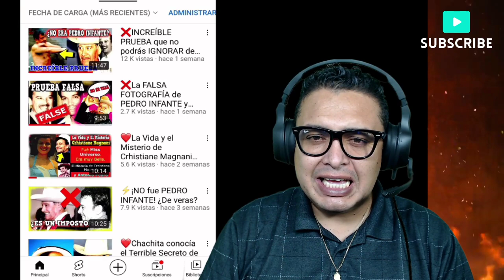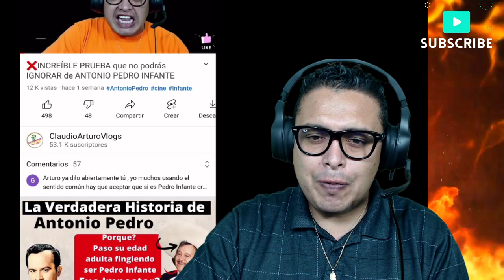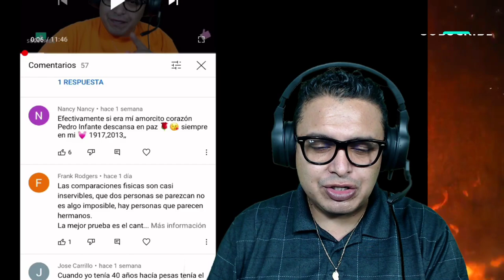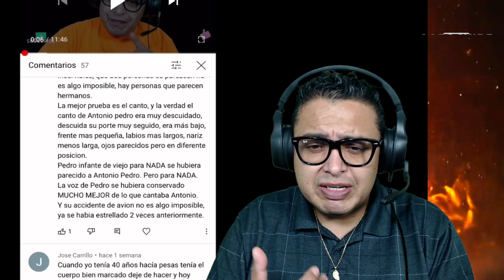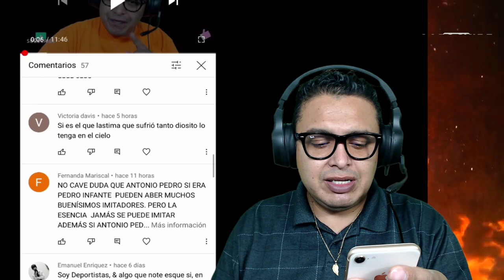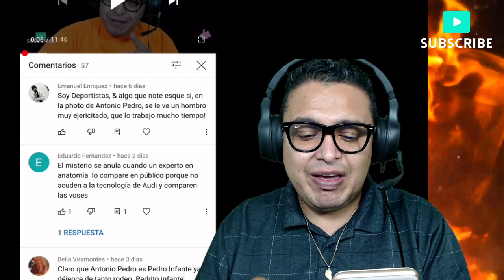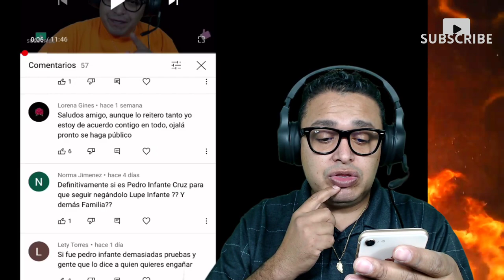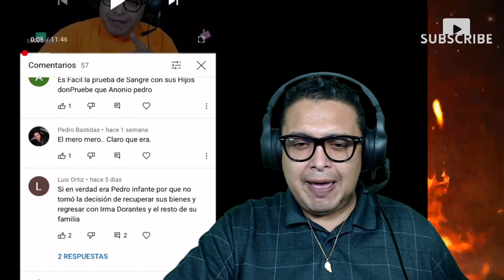🙂¿Que OPINA la GENTE de ANTONIO PEDRO INFANTE? Leyendo COMENTARIOS de los subscriptores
ABRAZOOOOOS!!! :'D